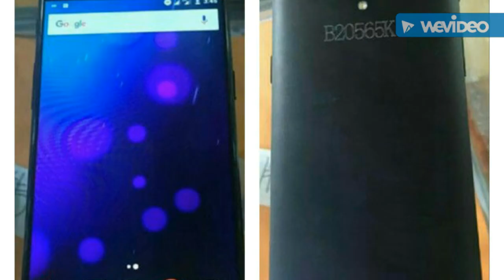Tech_Prophecy Daily 10-05-2016 | Viv, OnePlus 3, Build 2016 and more